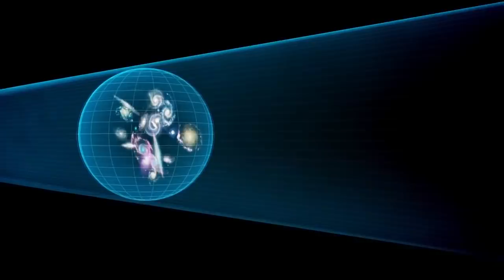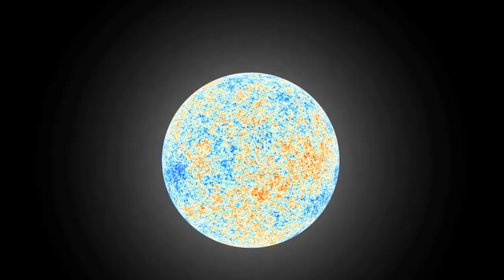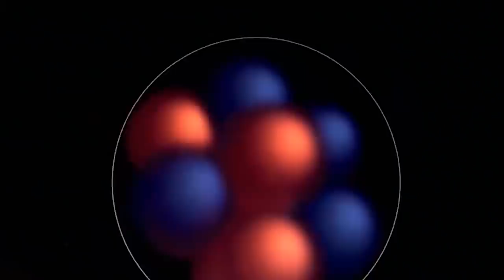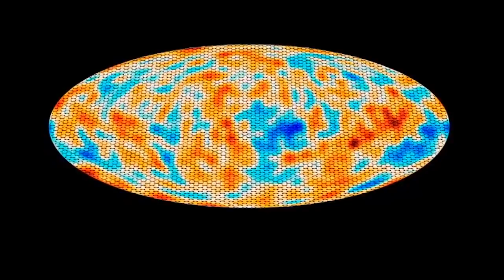우주의 끝에는 무엇이 있을까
무한이라는 것을 상상할 수 있으신가요?
이는 인간의 의식이 받아들일 수 있는 것이 아닙니다
현실에 존재하는 물체 가운데 확실하게 무한을 보여주고 있는 것은, 모든 것을 포괄하고 있는 우주라고 할 수 있을 것입니다.